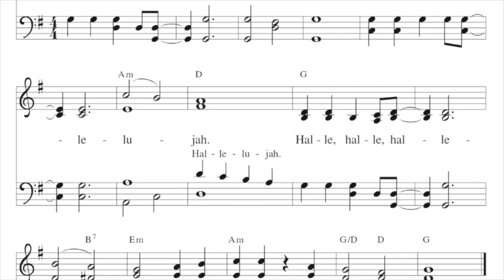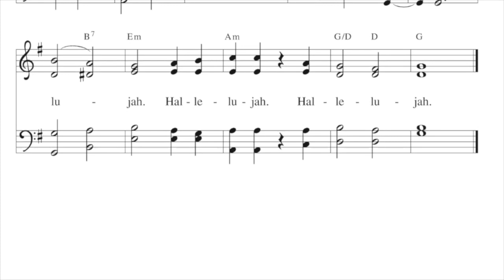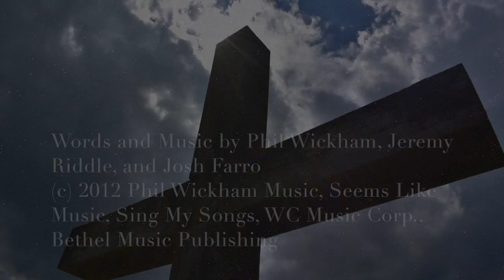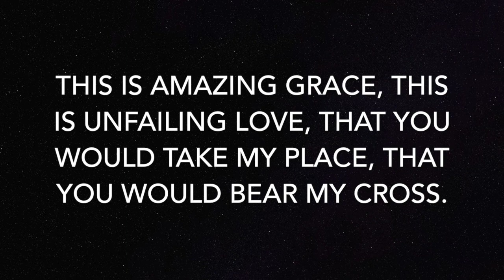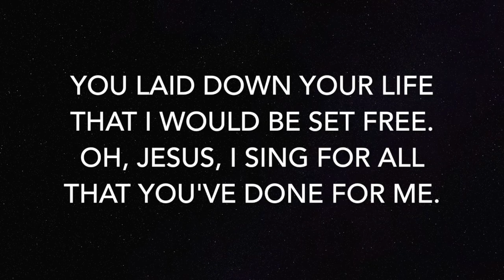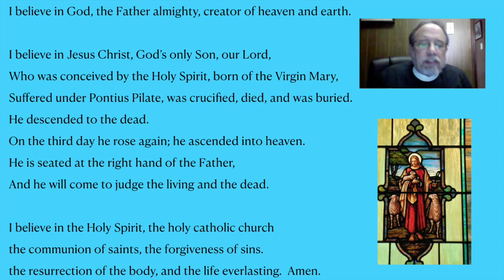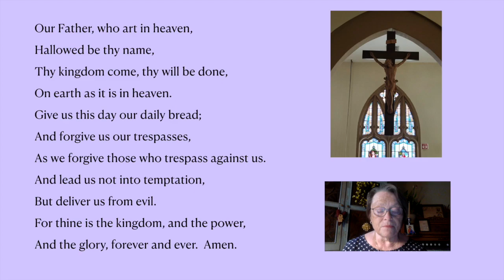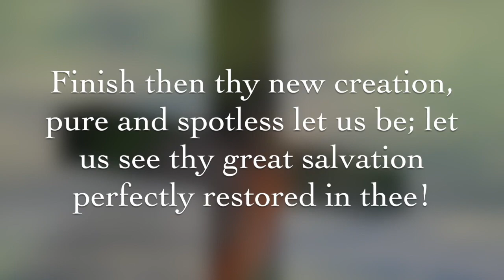Easter 6 - May 17 Service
Renewed in Grace Co-Op Easter 6 Service